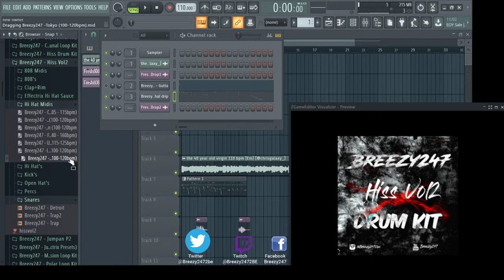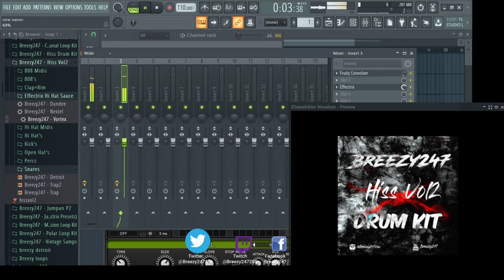[HARD] Breezy247 - Hiss - Drum Kit Vol2 (Pyrex Whippa x Southside x Dy Krazy Type) Trap 2021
This Kit Is FREE For 1 Week Only!!! Thanks For 500 Subs!!!

This Kit Has Most Of My Go To Sounds + Extra Sauce Packed In!
This Kit Contains:
-2 808 Midis
- 5 Hard 808s
- 2 Rims + Clap
- 3 Effectrix Hi Hat Sauce Presets
- 2 Hi Hats
- 7 Hi Hat Midis
- 4 Smackin Kicks
- 4 Bouncy Open Hats
- 6 Percs
-3 Snares

just tags

just tags